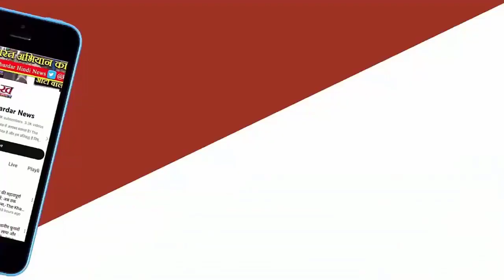Iran President Ebrahim Raisi का Helicopter हुआ दुर्घटनाग्रस्त, विदेश मंत्री भी थे सवार International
ईरान के राष्ट्रपति इब्राहिम रईसी का हेलिकॉप्टर क्रैश में निधन हो गया है। ईरान की स्टेट न्यूज एजेंसी IRNA ने इसकी घोषणा की। देश में मेडिकल असिस्टेंस देने वाली रेड क्रिसेंट ने कहा कि हादसे में किसी के भी बचे होने की संभावना नहीं है।